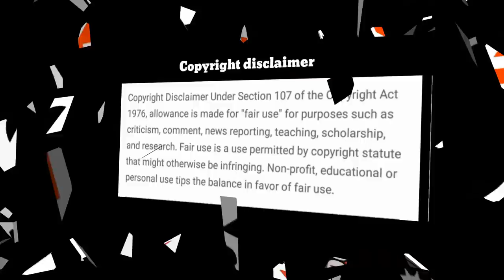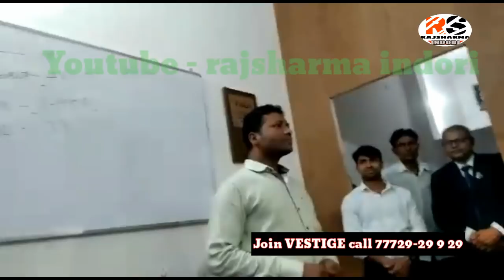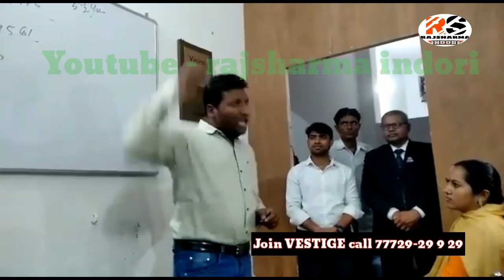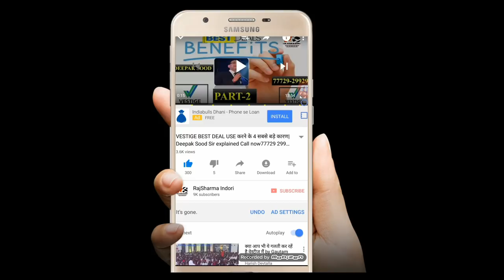मैं कर सकता हु तो आप भी कर सकते हो ।ZERO से HERO।MD MOIN।Motivational video|Network Marketing|MLM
1- How a young boy is earning in Lakhs from Vestige
2- He is sharing his winning TIPS
3- He is also sharing how just by helping others in Vestige, you can earn in lakhs